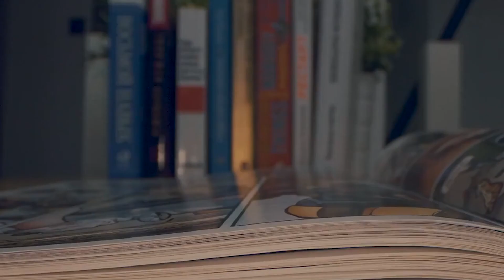Monstrous Alternate Versions Of Superheroes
Earth’s Mighty Heroes, with a name like that its no surprise that this roster of heroes is one of the most powerful hero teams out there. With a main team consisting of the powerful Thor, Iron Man, She-Hulk, and more, this team is packed to the brim with ridiculously strong heroes, however that doesn’t mean that their lesser known members in the reserves aren’t just as powerful. Today on Top 10 Nerd Elite, these are the Monstrous Alternate Versions Of Superheroes.